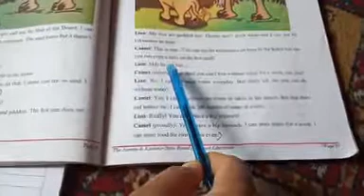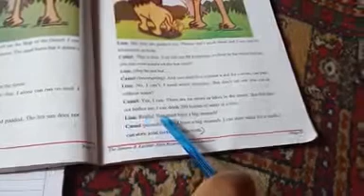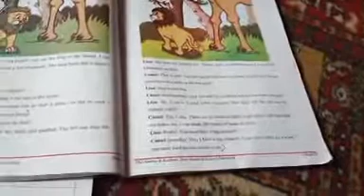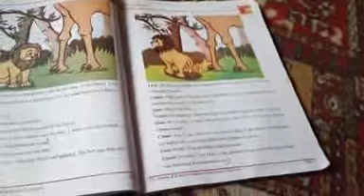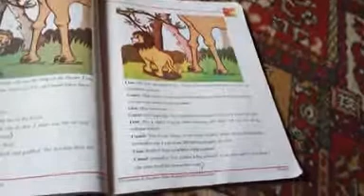English 3rd lesson 4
Ifat tabasum Ups pandithpora